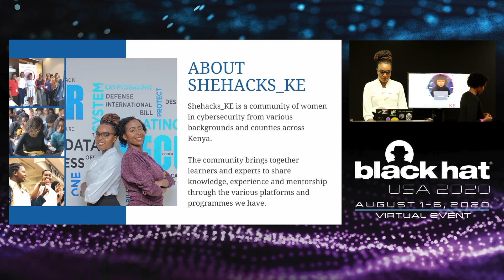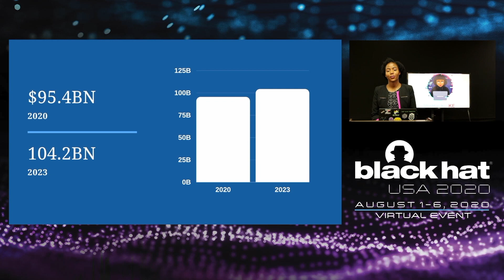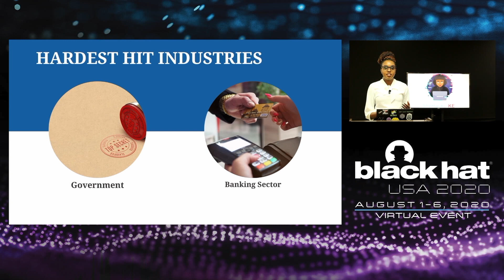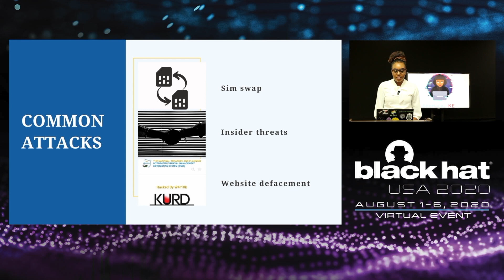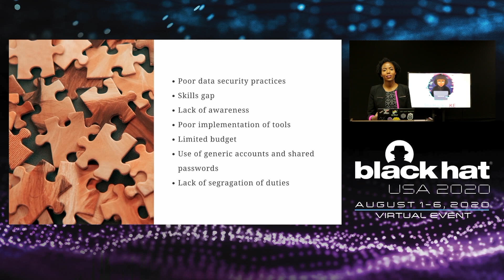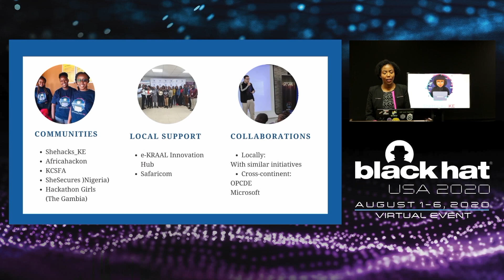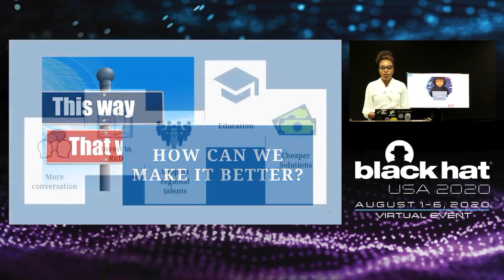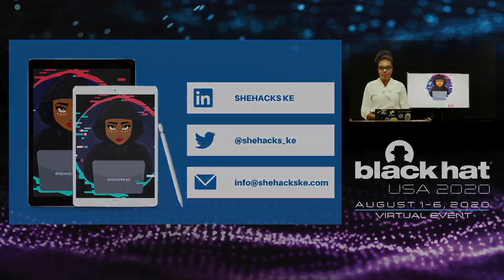Building Cyber Security Strategies for Emerging Industries in Sub Saharan Africa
The increase in cyber attacks in sub-Saharan Africa has become an issue of major concern for the region and its people. With the increase in use of digital technology, cyber security is becoming a critical aspect of the day-to-day lives of individuals and organisations. A 2019 report by The World Economic Forum placed cybercrime as one of the three greatest threats in Africa.

By Laura Tich & Evelyn Kilel